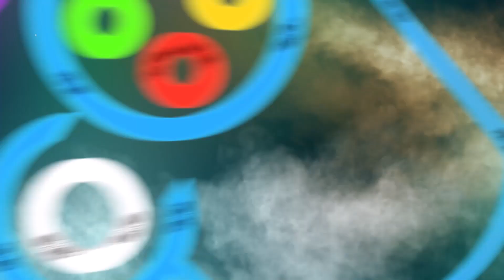MiSTer FPGA Mega Drive/Sega Genesis - Strider